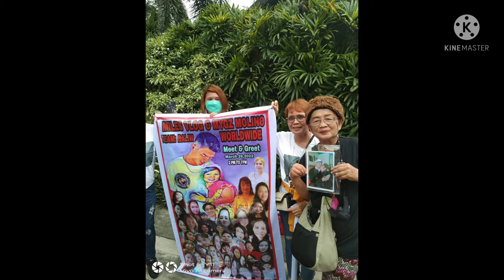PART 1 MEET& GREET| # MYGZMOLINO # MAHMYGZ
Update sa part 1 NG meet & greet get together of all teams